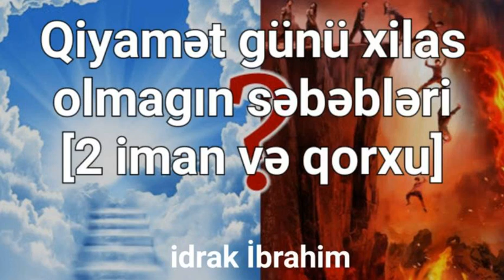Qiyamət günü xilas olmagın səbəbləri (2)